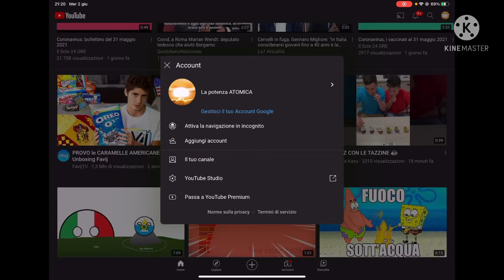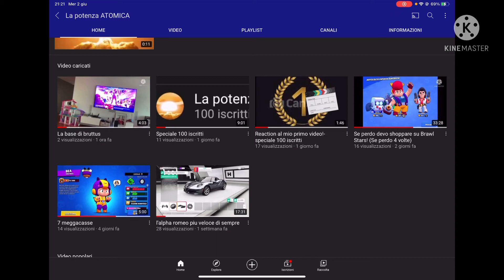La carica dei 101 (iscritti)